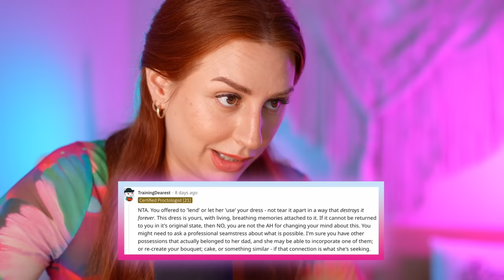messy AITA posts that almost ruined the wedding - REACTION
Hey there, my amazing internet pals! It's your girl, Charlotte Dobre, and today, we're diving headfirst into the hilariously MESSY world of "Am I the A-Hole?" Reddit posts! Buckle up, because these tales of moral mayhem are about to take you on a wild ride!

🙅‍♂️💥 In this side-splitting video, we're serving up a smorgasbord of jaw-dropping Reddit stories where people questioned their moral compass in the most OUTRAGEOUS ways! From epic roommate disputes to family feuds that would put Shakespeare to shame, these stories are WILD!

😂 Get ready to cringe, laugh, and gasp as we dissect the moments when folks became accidental villains or accidental heroes. Whether it's a stolen pizza slice or a wedding dress showdown, these stories will have you questioning humanity in the most entertaining way possible!

💬 But wait, there's more! We'll dive into the Reddit comment section, where the internet's armchair ethicists offer their two cents and provide some of the most hilarious and thought-provoking responses you've ever seen. Trust me, the Reddit community does NOT hold back!

📣 Join me in the comment section confessional as we discuss our favorite "Am I the A-Hole?" Reddit posts and share our own cringe-worthy or heartwarming experiences with moral dilemmas. Have you ever found yourself questioning your own moral compass in a bizarre situation? spill the beans!

After all, when it comes to internet drama, it's all about finding the silver lining of humor!

🔍 So there you have it, my fabulous viewers – get ready for a whirlwind of giggles and guffaws, because we're about to explore the wonderfully messy world of "Am I the A-Hole?" Reddit posts that will leave you questioning everything! Tune in, get ready to LOL, and remember, in the world of Reddit dilemmas, laughter is the best response! 😆🙌🎉